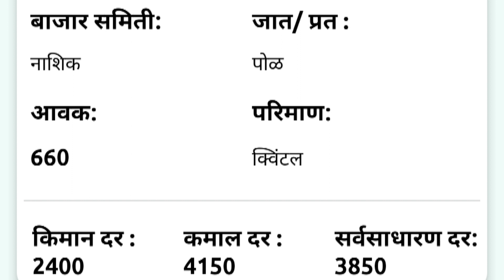25 नोव्हेंबर | नाशिक येथील आजचे कांदा भाव , कांदा बाजार भाव, aajcha kanda bajar bhav, onion rate